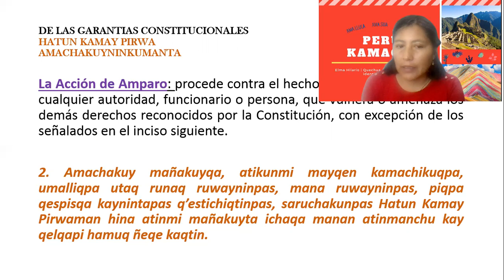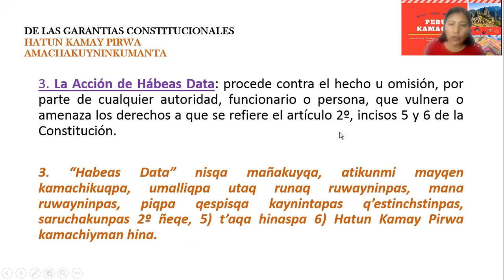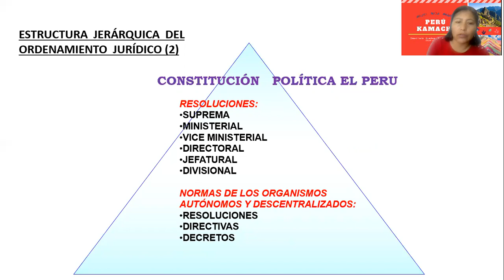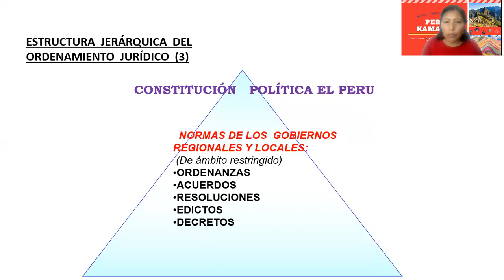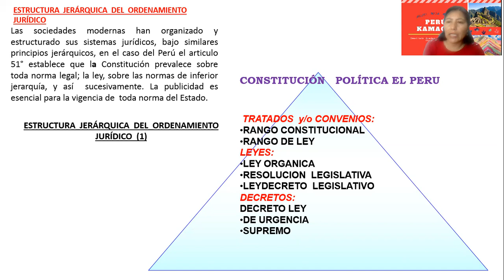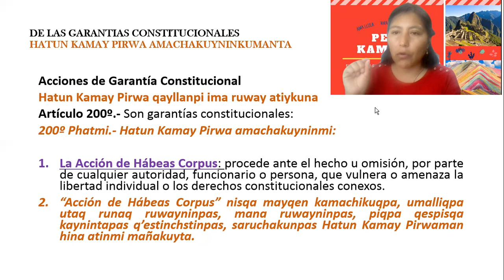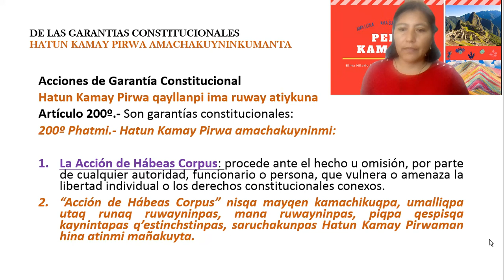Jerarquía de la Constitución Política del Perú frente a las decretos y normas | PERÚ KAMACHI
¡No se olviden de dejar su like y activar la campanita de notificaciones para poder ver más videos como este!

¡Ayúdanos a seguir haciendo este trabajo de informar la verdad realizando donaciones...!
[Datos de envío: Elma Hilario Llamccaya, Lima-Perú]